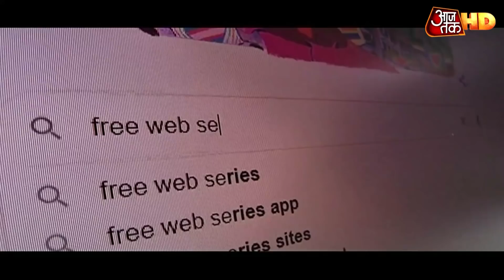इन Films-Web Series को Free में देखा तो पड़ेगा महंगा! खाली हो सकता है Bank Account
महाराष्ट् साइबर विभाग ने ऐसी दस फिल्मों और वेबसीरीज के नाम जारी किए हैं जिनको फ्री देखने के लिए सर्च करना आपको बड़ी चपत लगा सकता है। साइबर विभाग के मुताबिक इन फिल्मों और वेबसीरीज को फ्री देखने के चक्कर में ना पड़ें वर्ना हैकर आपका सारा डेटा हैक कर बैंक एकांउट खाली कर सकते हैं